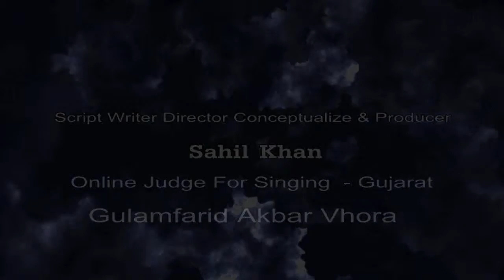IMSTAR Result Mayank Jain